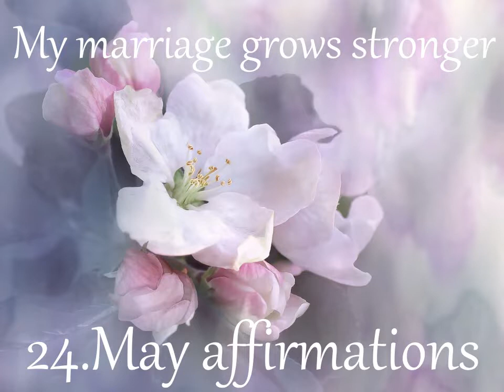24​.​May affirmations, My marriage grows stronger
24​.​May affirmations, My marriage grows stronger, silent, subliminal

24.May affirmations, My marriage grows stronger, silent, subliminal

affs on 2X speed
My marriage grows stronger, deeper, and more stable each day.

affirmations repeats 1000X
listen 1X a day

Pixabay License
Image by Selling of my photos with StockAgencies is not permitted from Pixabay

Silent subliminal's are audio recordings with affirmations, which are hardly heard and not understood by the conscious mind, They are send directly to the subconscious mind, which changes the inner programming and therefore you and your life.

listen on 30-40% of volume,with headphones-10-20%

It's okay to listen to subliminal's without headphones or earbuds as long as those subliminal's do not contain any frequencies.
i don't use frequencies
you can manifest results in a few days, or several months, it really depends on the person using them. As a general rule, however, it will take 26 to 30 days to make permanent lasting changes to your subconscious
superpowers can take longer than 6 month
How long should I listen to subliminal messages? At least 21 days in a row, during the day and night. If you do not notice any clear change, practice active and passive listening for 90 days. Then, listen when necessary or when you feel the need.
Can you listen to more than one subliminal at once?
Yes you can, but it is really just personal preference. Some people prefer to listen to one album at a time, others often have multiple albums playing at the same time. This can really help expose you to a lot of positive subliminal messages, but it is not right for everybody.
Do subliminal messages work you're sleeping? A test carried out on psychological studies show that a subliminal message has the potential to influence you regardless of your waking state because of its ability to go through the conscious mind and they do indeed work while you're sleeping.
How long does it take for Subliminals to be permanent?
Most subliminals have affirmations that make them permanent, but the length of time it takes to get results varies between people. It could easily take 5 months